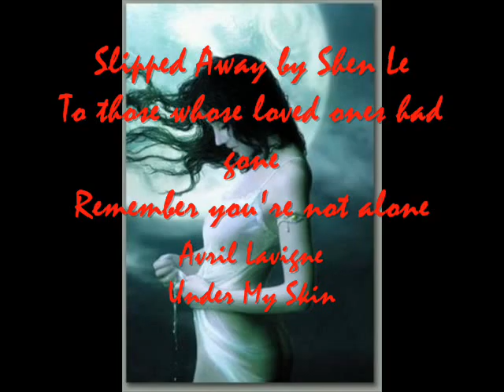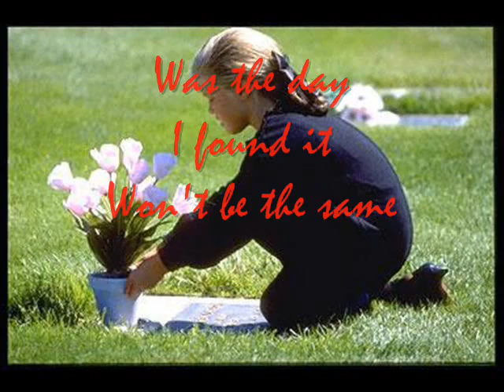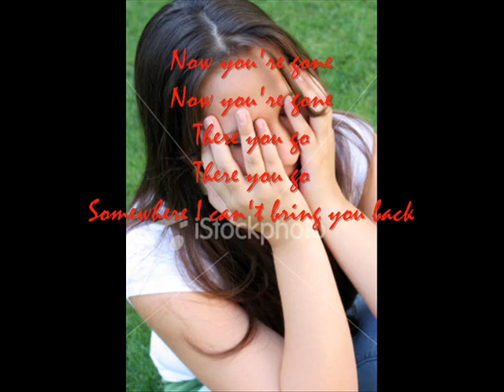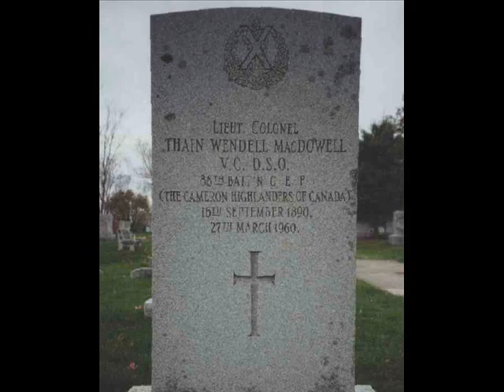Slipped Away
My own video about the great song Slipped Away by Avril Lavigne